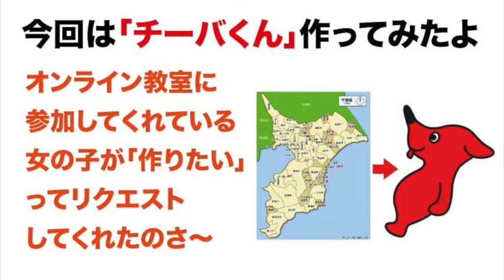【粘土】 チーバくんを作ってみた/Polymer Clay Tutorial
チーバくんを粘土で作ってみました。

オンラインで粘土教室もやってます！
まずは無料登録していただくと体験していただくことも可能です。